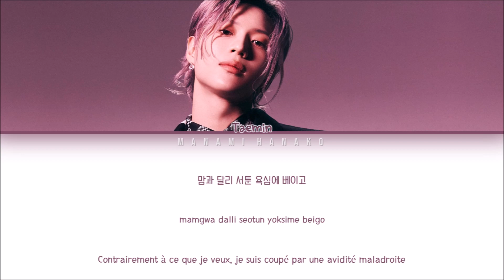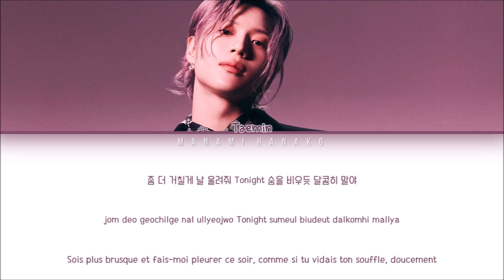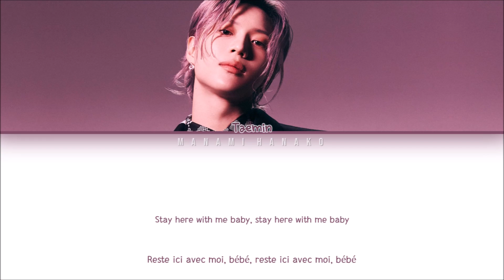{VOSTFR} TAEMIN _ 'STRINGS' (Color Coded Lyrics Français/Rom/Han/가사)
• Artist: Taemin
• 아티스트: 태민
• Song♫: STRINGS
• Album: ADVICE
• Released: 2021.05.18